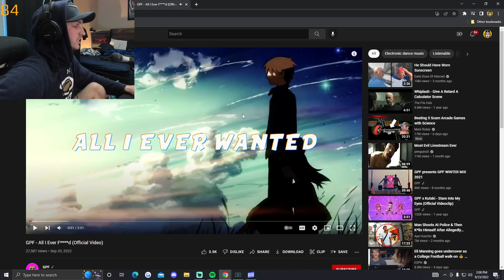ULTIMATE MULTIVERSUS RAGE Compilation #25